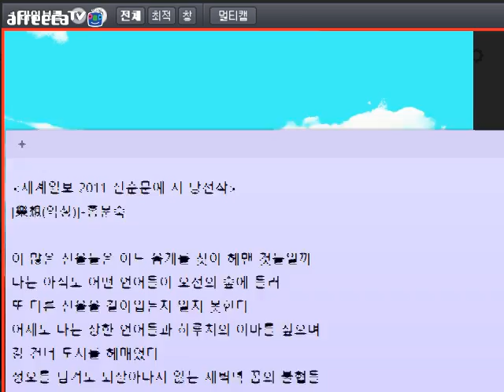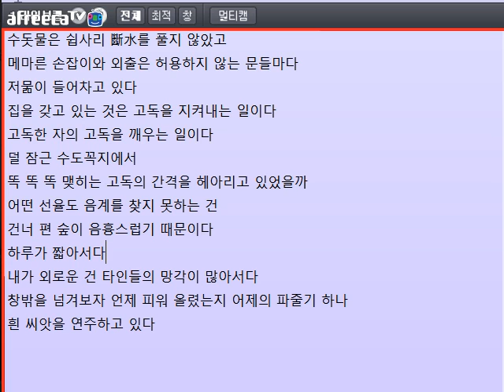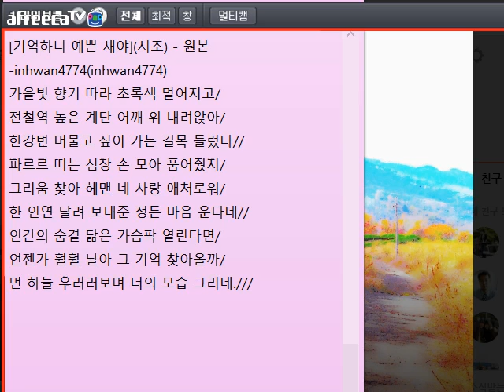[문학 토크157]노인의 코코아 한 잔.1(시청자 글 교정)